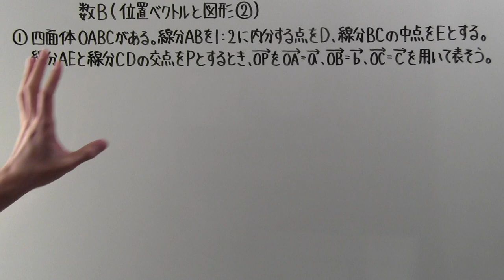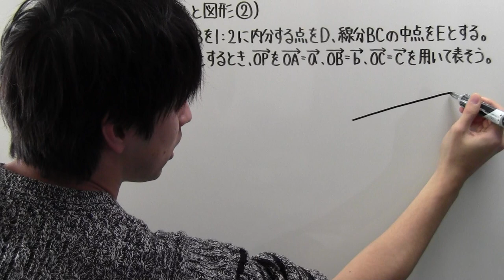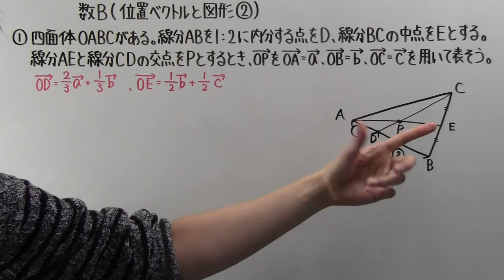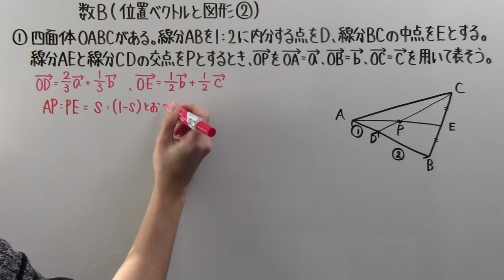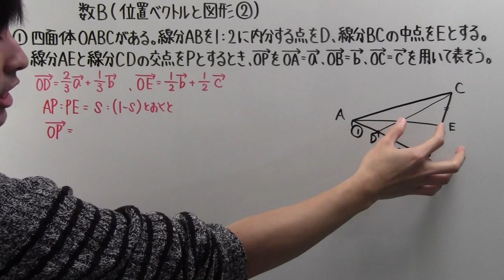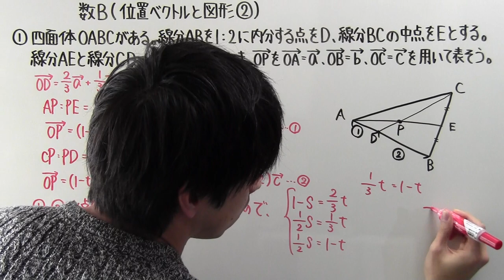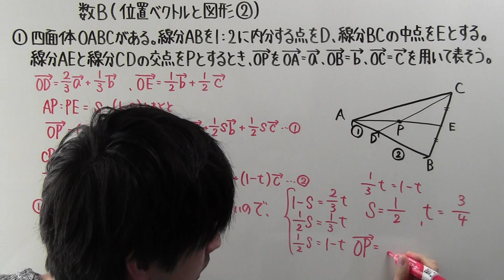【高校数学】 数B－４６ 位置ベクトルと図形②